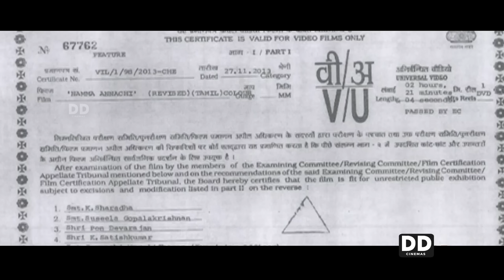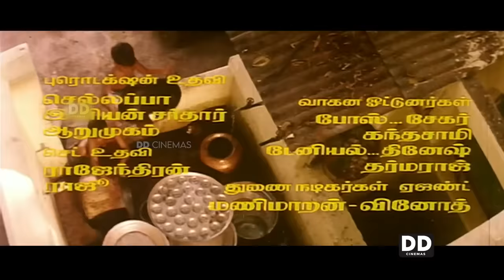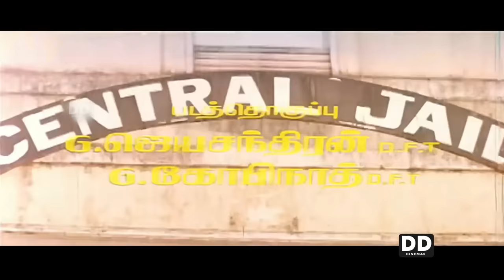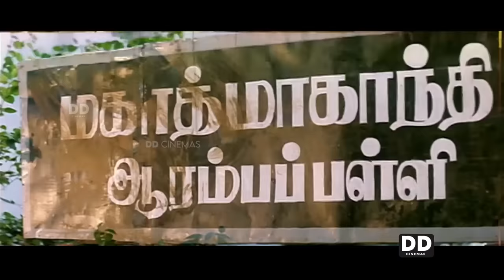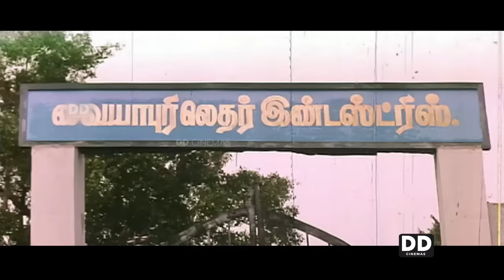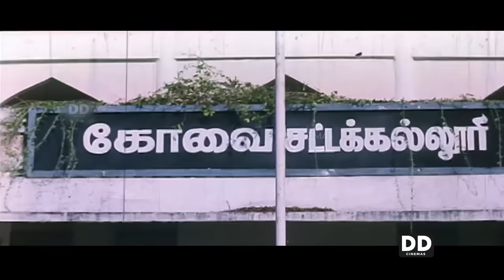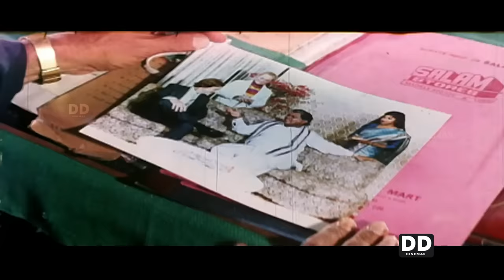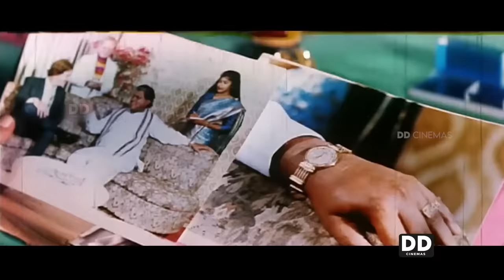Namma Annachi Tamil Movie | Sarath kumar | Radhika | Vivek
Namma Annachi (transl. Our brother) is a 1994 Indian Tamil-language film directed by Dhalapathi. The film stars R. Sarathkumar in a triple role, along with Raadhika, Heera Rajagopal and Rupini. The film, produced by K. S. Srinivasan and K. S. Sivaraman, had musical score by Deva and was released on 21 May 1994.

Cast
R. Sarathkumar as Ayya, Annachi and Prabhakaran
Raadhika as Gayathri
Heera Rajagopal as Priya
Rupini as Ayya's wife
Radha Ravi as Vadivelu
Mohan Natarajan as Vaiyapuri
R. Sundarrajan
S. S. Chandran as Annachi's adoptive father
Ganthimathi as Annachi's adoptive mother
Vivek as Nallathambi
Charuhasan as Priya's father
Thyagu
Mahanadi Shankar as Thangapandi
MRK
Madhan Bob
Mohan V. Ram
Kullamani
Veeraraghavan
Dharini
Padmasri
Usha
Krishnamoorthy
Master Parthiban
Manager Cheena
Rani as item number "Enna Dappu Partyinnu"